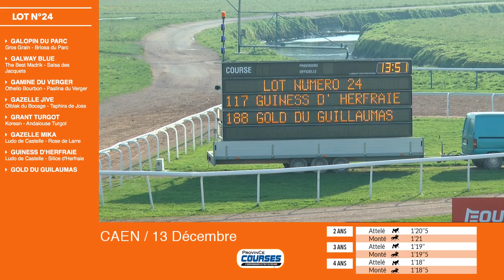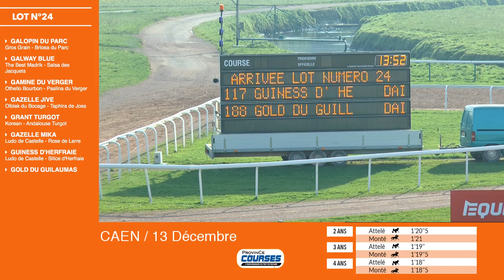Qualifications Lot 24 - 13 12 2018